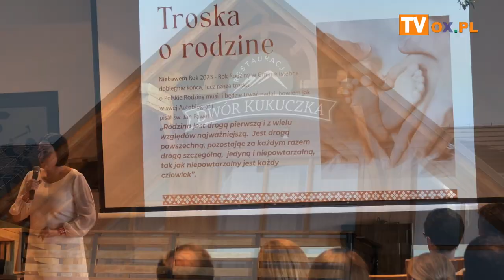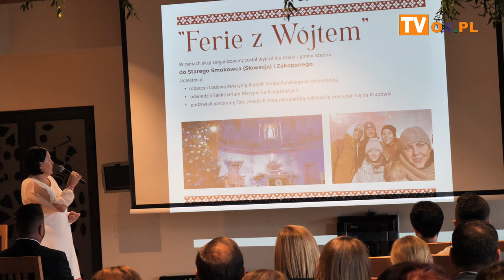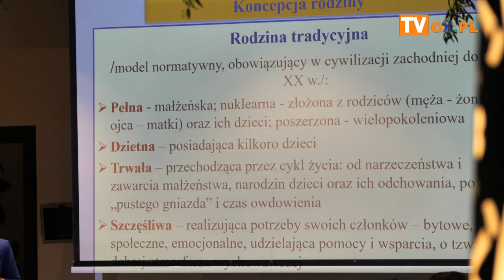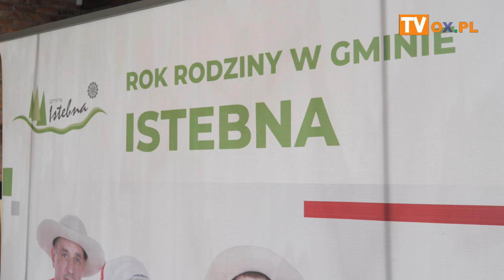Konferencja:„Rodzina najwyższa wartość w społeczeństwie”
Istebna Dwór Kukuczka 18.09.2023